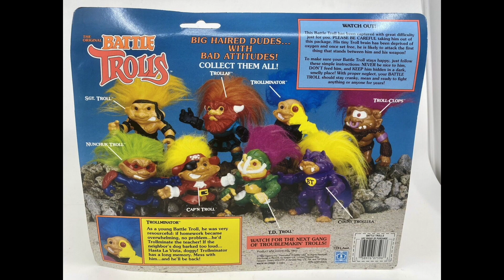Episode 14 of the Never Enough Toys Podcast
Episode 14 is here! We cover toy news from Mattel, Hasbro & SUPER 7 & more!
Focusing on toy lines including WWE, TMNT, Marvel, DC, Transformers etc.
We show off our Toy Booty Hauls for the month and...
Finally begin our Deep Dive Segment into The Original Battle Trolls!
Even with some technical difficulties we were still able to make it work!
Enjoy and let us know what you think!
-GRIZ & RICH RAMPAGE